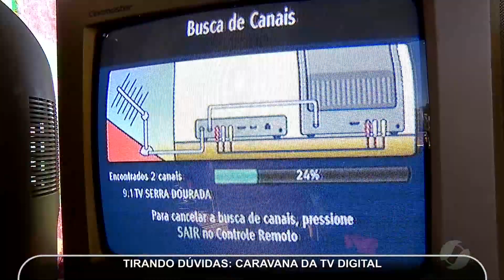JMD (08/04/17) - Caravana Digital em Trindade